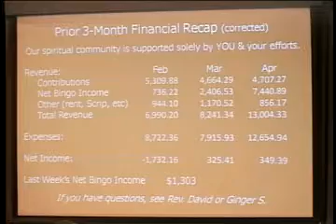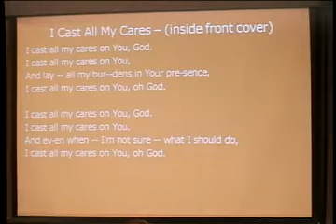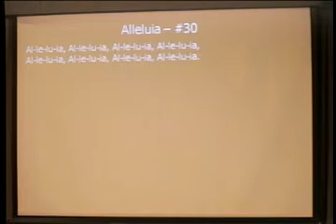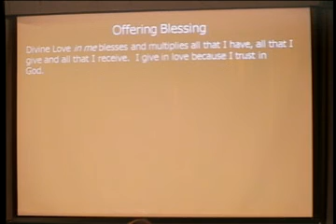"Embracing the Tiger" by Randy Ferguson -- June 12,2016